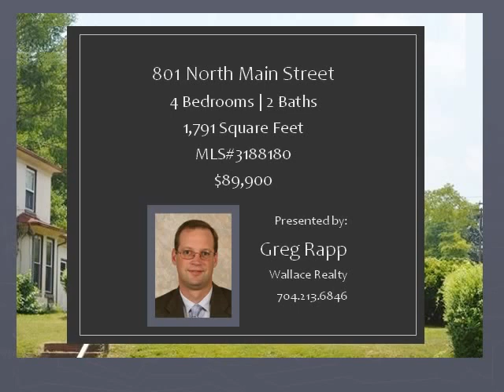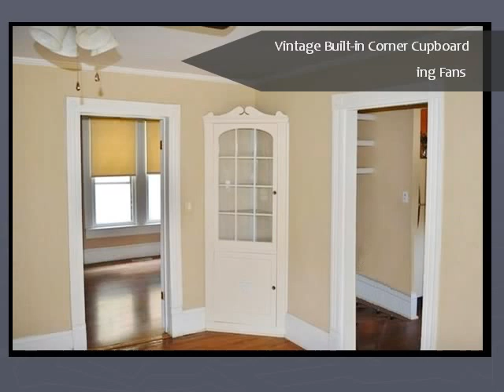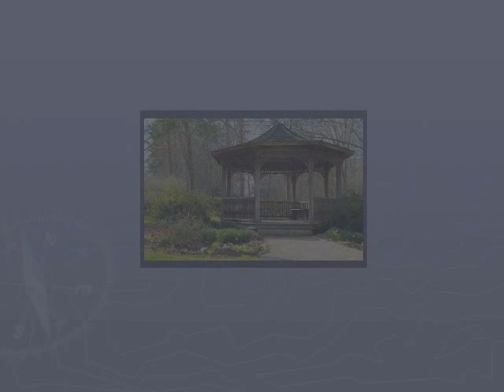801 N. Main Street Salisbury NC ~ Wallace Realty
Welcome to 801 N. Main Street in Salisbury, North Carolina!  This circa 1920 Dutch Colonial Revival home sits high on the hill overlooking picturesque North Main Historic District. The home retains many of its original details, such as pretty wood floors, built-in corner cupboard in the  formal Dining Room, French doors, and lovely bay windows.  Fireplaces have original mantels and tile surrounds.  Enjoy summer evenings on the wonderful front porch. This house is move in ready!  A new roof was installed in 2015, and kitchen and baths are recently updated.  This is a great house for under $90,000!